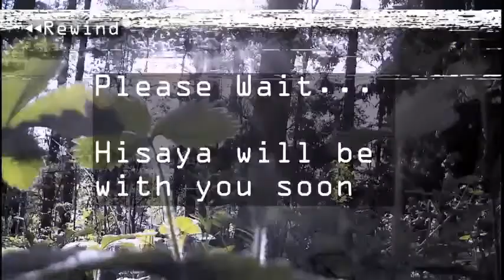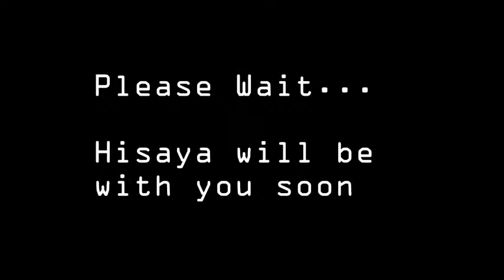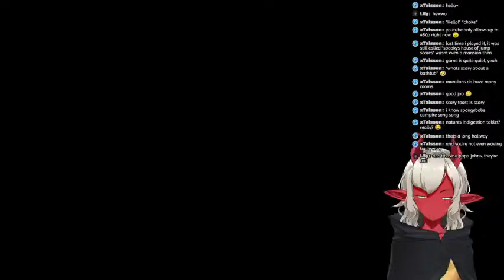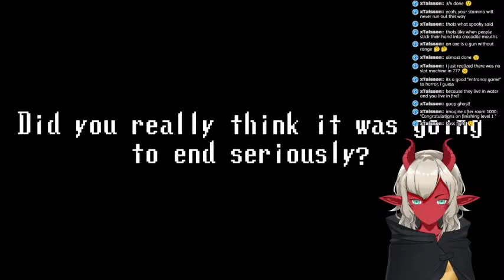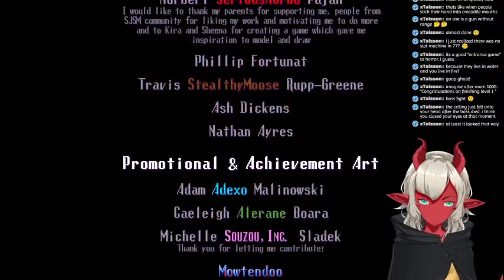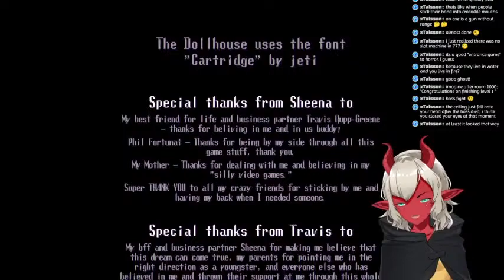Learning horror from a pro || Spooky's Jumpscare Mansion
The aspiring Nightmare King is a vtuber?!